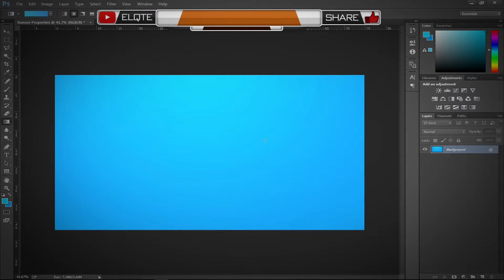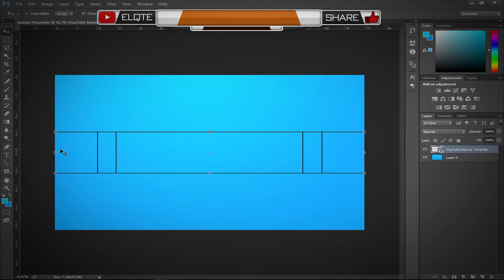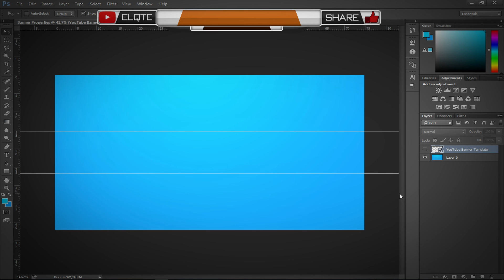Banner Properties | How To Make A Banner Correctly | Width & Height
Ever had trouble making a banner and can't get the size right? Then follow this tutorial!

- Downloads -

- Programs -

Adobe Photoshop